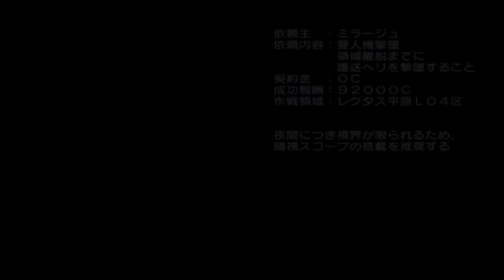Armored Core Nexus - Eliminate VIP 要人襲撃